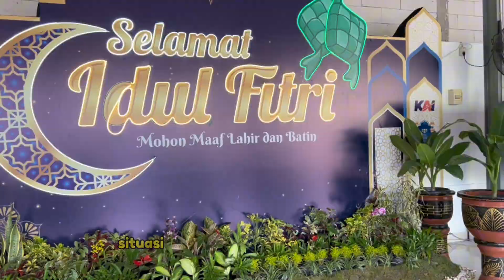PANTAUAN SITUASI TERKINI PEMUDIK DI STASIUN TUGU JOGJA, MINGGU SORE 7 APRIL 2024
Pantauan Situasi Terkini pemudik yang mulai memadati Stasiun Tugu Jogja, Minggu sore 7 April 2024

Brigadir Fitriana M Rani